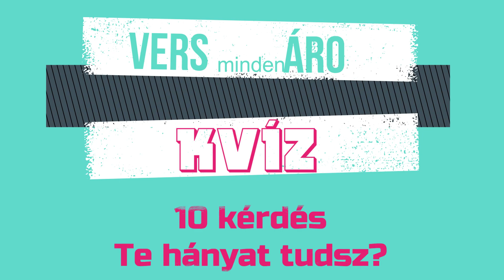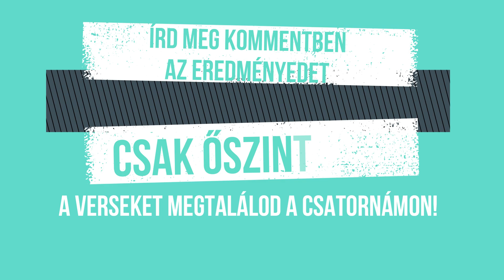Vers-kvíz 1. (VERS mindenÁRON)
VERS mindenÁRON - Vers KVÍZ 1.
Te tudod a választ???

Műsorrendelés itt:
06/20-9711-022